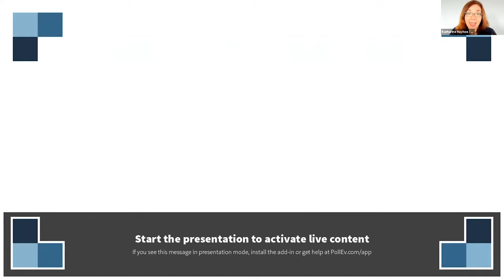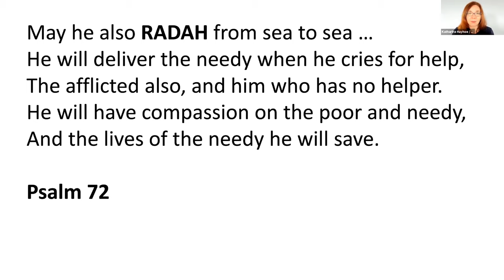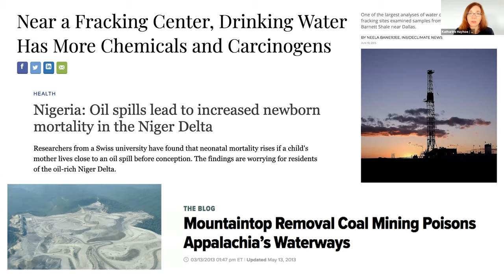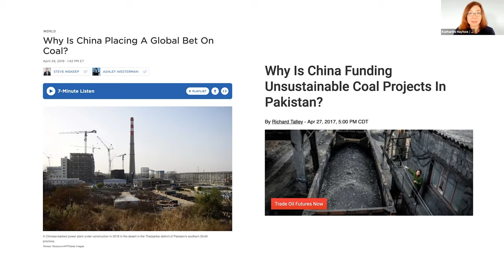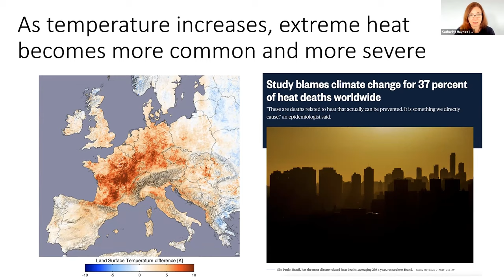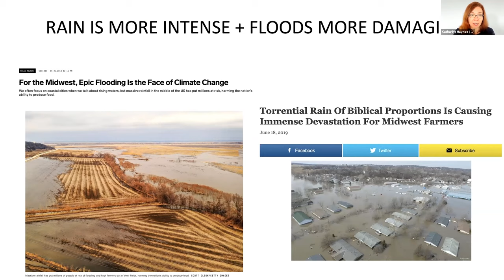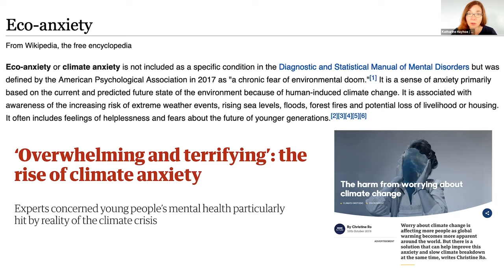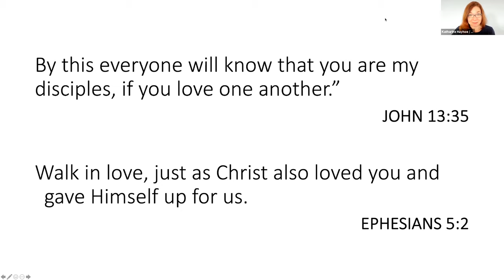Katharine Hayhoe – Talking climate change with Christians